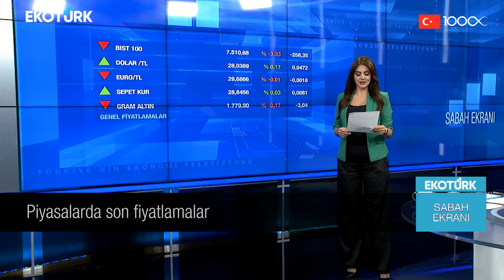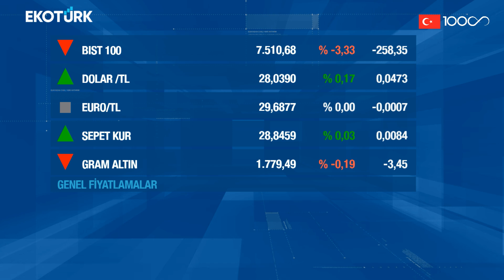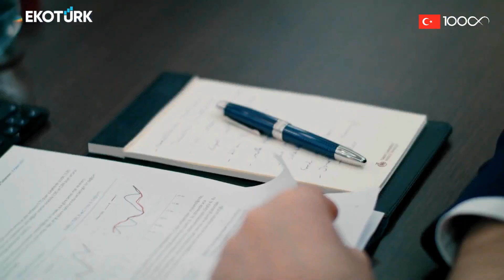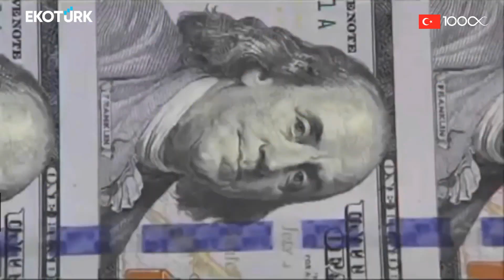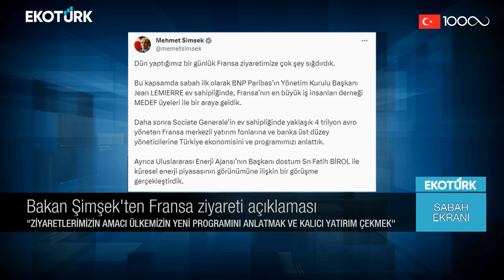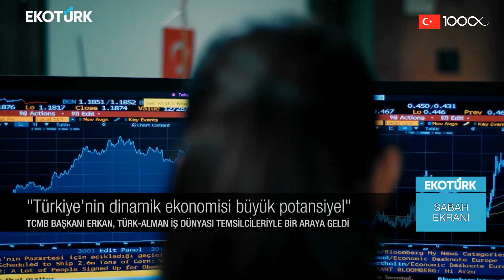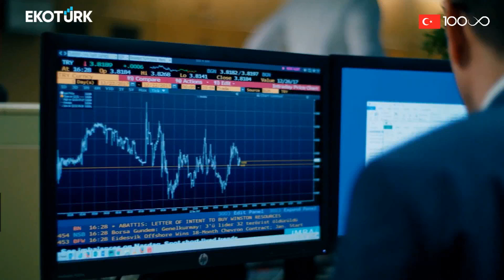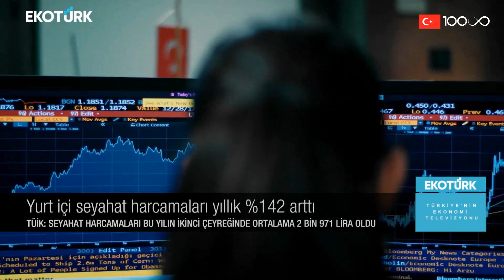Haftanın ilk işlem gününde ekonomi gazetelerinin manşetleri | Öykü Cengiz | Sabah Ekranı